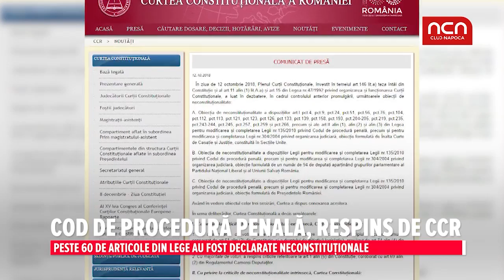Cod de procedura penala, respins de CCR